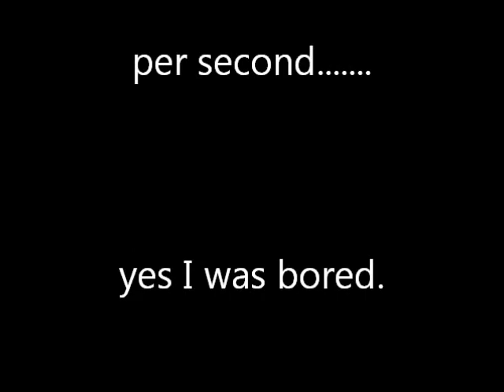38special fun with a gun1